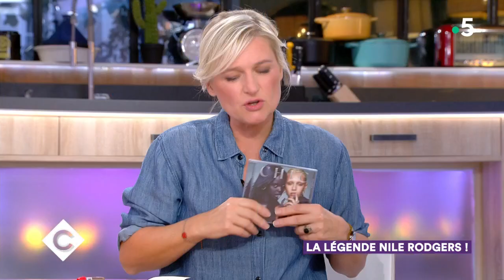Nile Rodgers : invité exceptionnel ! - C à Vous - 04/10/2018